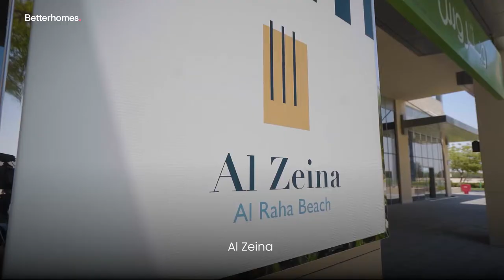Al Raha Beach Area & Neighbourhood Guide | Betterhomes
Waterfront residences and stretches of sandy beach? This way.

Home to three distinct beachfront communities–Al Bandar, Al Muneera and Al Zeina–there’s no doubt there is something for everyone in Al Raha Beach.

Explore the capital's most sought-after coastal community with Imran.

» ABOUT BETTERHOMES
Betterhomes is the UAE’s most recognised property brand, attracting thousands of buyers, sellers, tenants and landlords every month. Established in 1986, we are committed to cementing our position as the industry leader by delivering the best possible results, client after client, year after year.